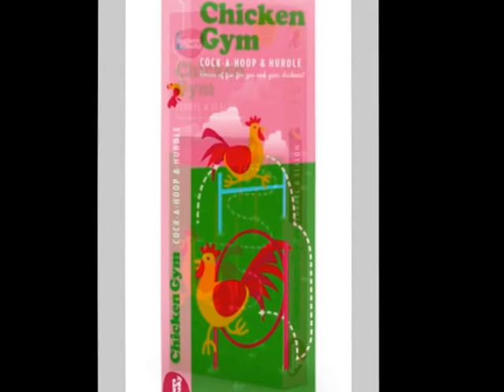Chickens enjoying their Feathers & Beaky Chicken Gym antics!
What a fun time we had training our chickens. Scarlett was the best and won the prize (some Feathers & Beaky Chicken Treat!)